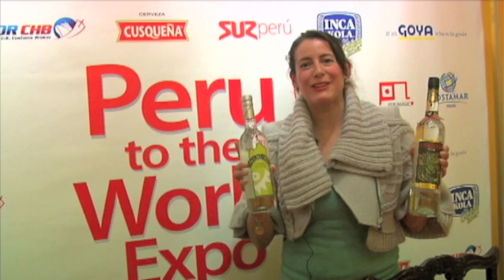MACCHUPISCO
MACCHUPISCO 1